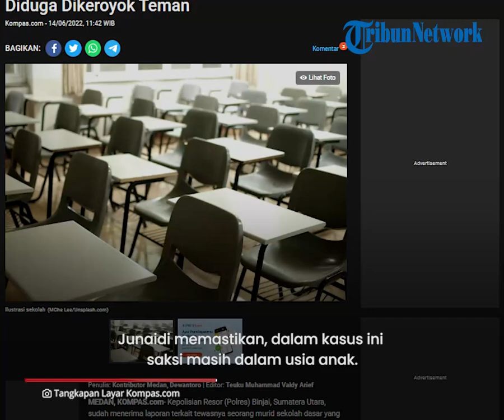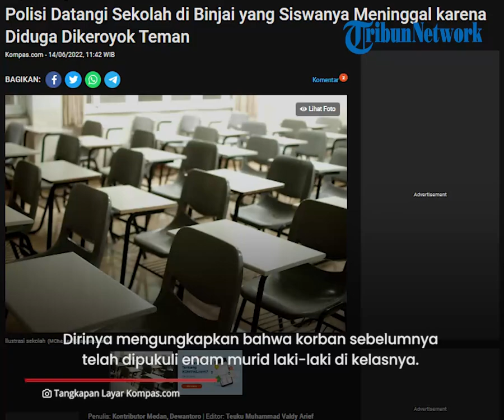SD di Binjai Didatangi Polisi setelah Salah Satu Siswanya Meninggal karena Dikeroyok Teman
TRIBUN-VIDEO.COM - Polres Binjai, Sumatera Utara, sudah menerima laporan terkait tewasnya seorang siswa.

Sebelumnya seorang murid sekolah dasar tewas setelah dikeroyok temannya.

Sejumlah saksi kemudian diperiksa terkait penganiayaan berujung maut ini.

Polisi akhirnya mendatangi sekolah tempat korban belajar.

Kasi Humas Polres Binjai Iptu Junaidi menyampaikan, seluruh pihak sekolah akan diperiksa.

Junaidi memastikan, dalam kasus ini saksi masih dalam usia anak.

Sehingga dalam proses pemeriksaan masih dengan pendampingan orangtua.

Sebelumnya diberitakan, seorang siswa sekolah dasar di Kota Binjai, Sumatera Utara, meninggal dunia.

Dirinya meninggal diduga akibat dikeroyok sejumlah teman sekolahnya.

Anak berinisial MIA (11) itu meninggal dunia pada 23 Mei 2022.

Atas peristiwa tersebut, orangtua korban menuntut keadilan dengan mendatangi kantor Kepolisian.

Santi ibu korban mengatakan, korban awalnya tampak murung.

Sepulang sekolah pada 23 Mei korban nampak diam.

Korban tak mau makan selama dua hari.

Hingga akhirnya kondisi korban semakin parah.

Dan korban meninggal dunia dalam pelukan orangtuanya.

Keluarga menemukan luka lebam di tubuh MIA sewaktu memandikan jenazahnya.

Beberapa saat seusai korban dimakamkan, teman sekelasnya menemui Santi.

Dirinya mengungkapkan bahwa korban sebelumnya telah dipukuli enam murid laki-laki di kelasnya. (Tribun-Video.com/Kompas.com)

Artikel ini telah tayang di Kompas.com dengan judul "Polisi Datangi Sekolah di Binjai yang Siswanya Meninggal karena Diduga Dikeroyok Teman", Klik untuk baca
Penulis : Kontributor Medan, Dewantoro
Editor : Teuku Muhammad Valdy Arief